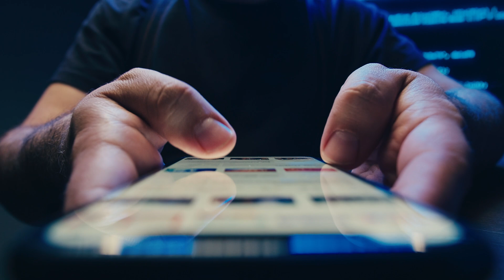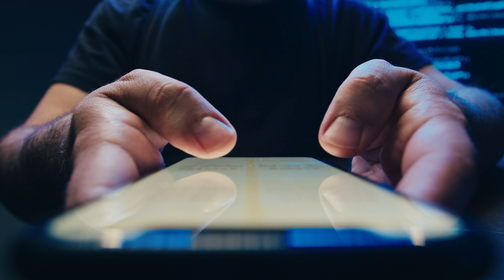How Generative AI is Transforming Creativity and Innovation 🎧 | AI Podcast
This podcast episode provides a concise overview of generative AI, explaining its core functionality as machine learning models that create new content such as text, images, and music. It details various real-world applications across diverse sectors, including content creation, healthcare, and entertainment, highlighting both the significant benefits like enhanced productivity and innovation, and the associated challenges, such as ethical concerns and copyright issues. Finally, it offers a glimpse into the future potential of generative AI, focusing on collaborative tools, personalized learning, and sustainable development. The overall purpose is to inform listeners about this rapidly evolving technology and its transformative impact.
Your support helps us bring more exciting content on Generative AI and beyond. Let’s grow this community together! 🌟✨ 🚀